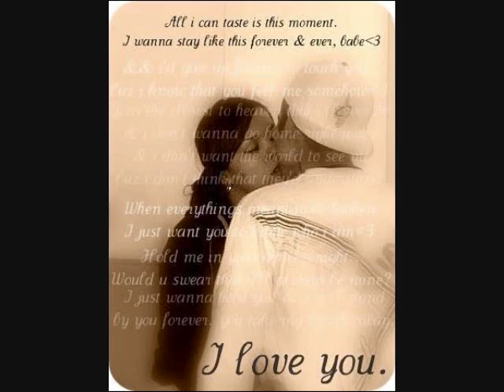Today I Started Loving You Again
Today I Started Loving You Again John Fogerty and The Blue Ridge Rangers